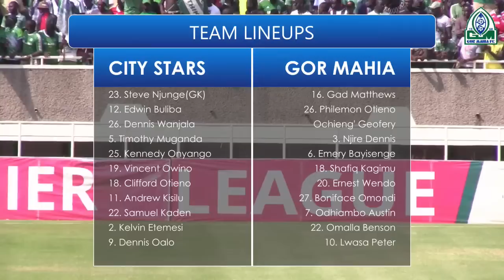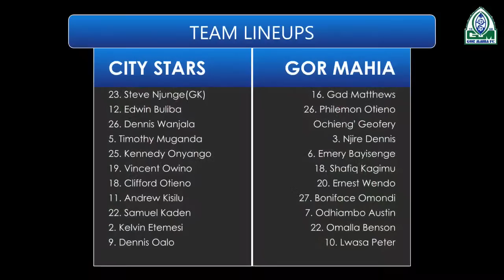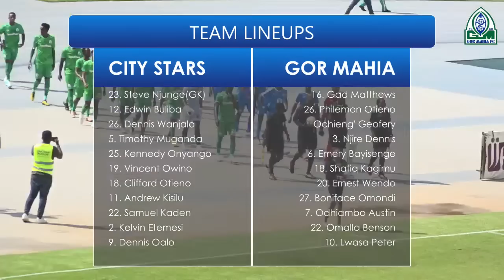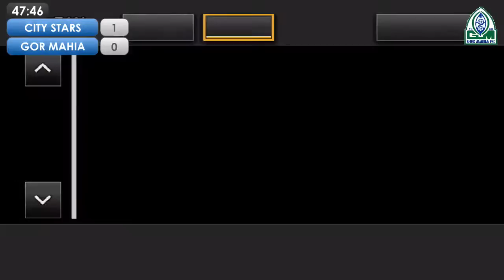NAIROBI CITY STARS FC VS GOR MAHIA FC - KASARANI STADIUM